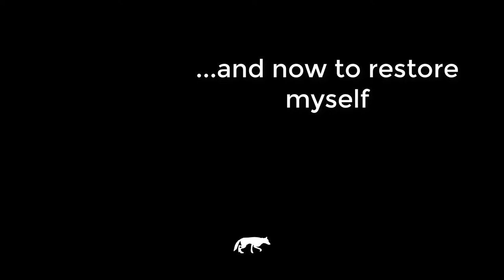Long Dark Wintermute E2 C3 P2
Pssst: Worth every penny.